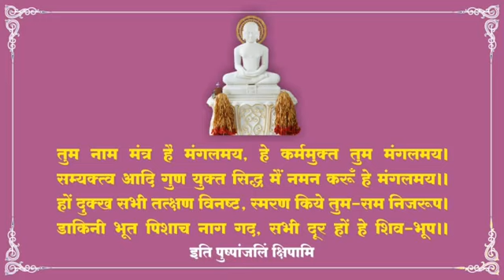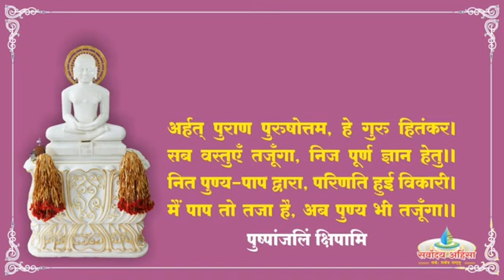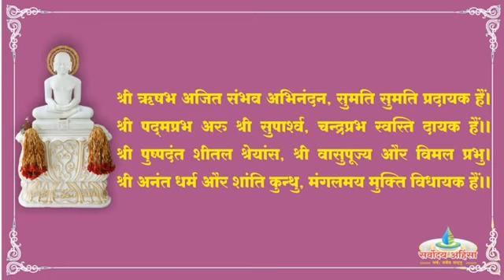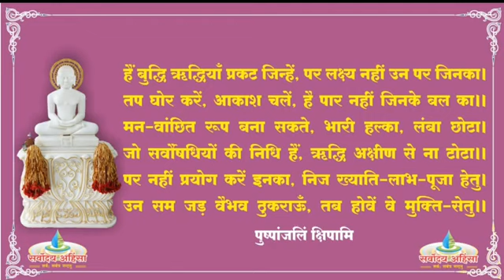Pooja Pratigya Path Arihant Siddha Suri Naama